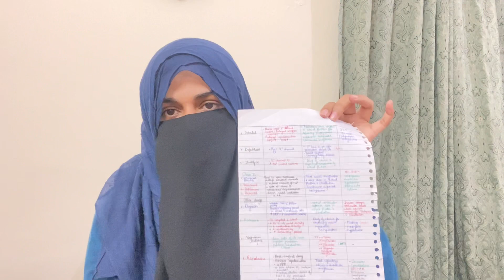How to manage Professional/Sendup stress|Tips to Ace 1/2nd Proff|Tips by 3rd Year MBBS student|FJMU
Its that time of year when every student is stressed out equally
Lets learn how to ace proff without affecting your mental health